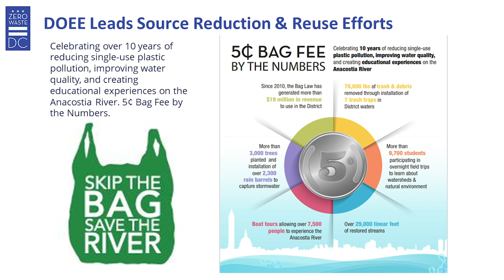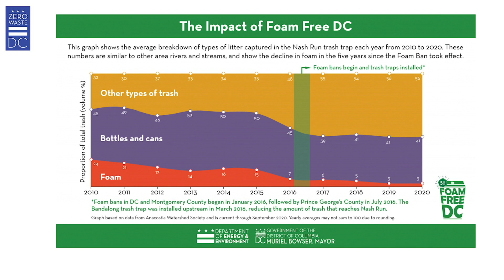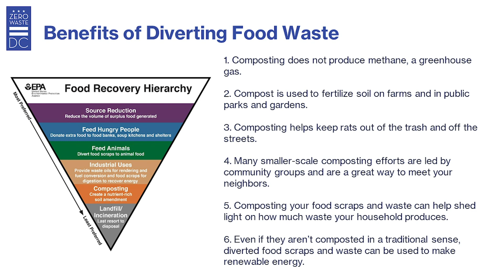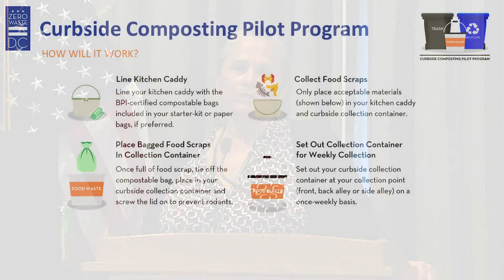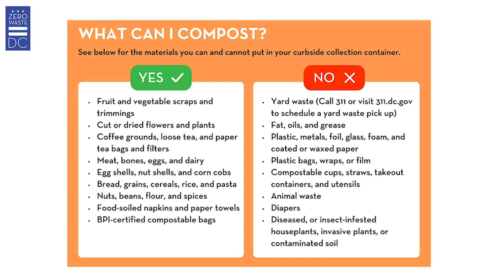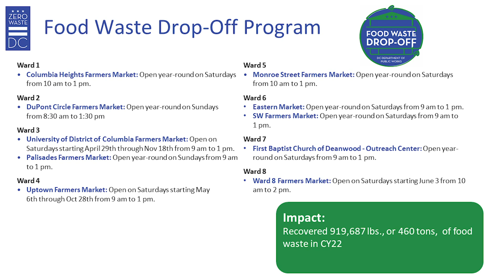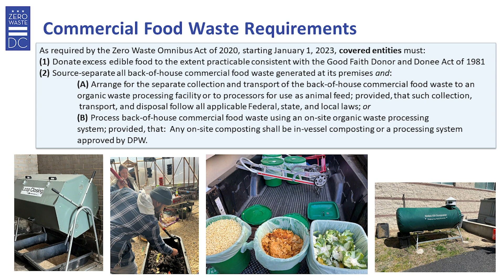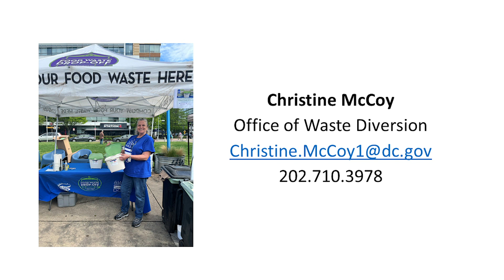Caring for Ourselves by Caring for Our Environment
A significant part of individual health and wellness is maintaining a healthy environment. Recycling, re-using and reduction are ways to ensure natural resources are not depleted for future generations. Christine McCoy from DC department of Public Works will lead a discussion focused on what is/is not recycling, D.C.'s Zero Waste Plan, the importance of source reduction and re-use, composting and anerobic digestion, D.C.'s organic diversion program for food waste drop off, commercial food waste regulations and residential food waste curbside pilot program.